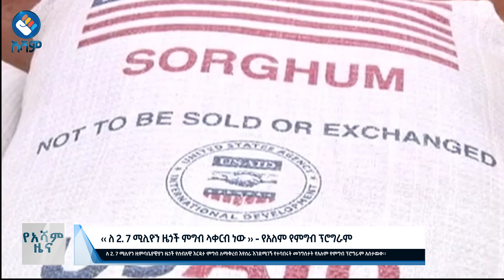የአሻም ሰባት ዜና ጥር-10 ቀን 2016 ዓ.ም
አሻም ለኢትዮጵያችን!!